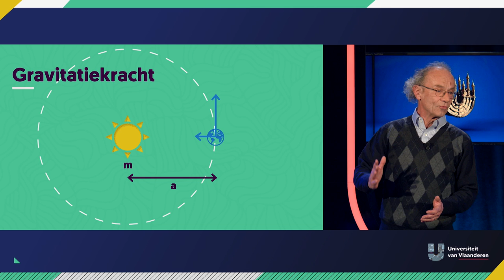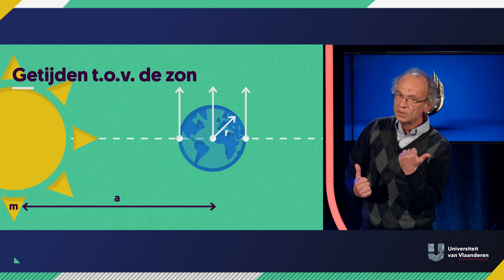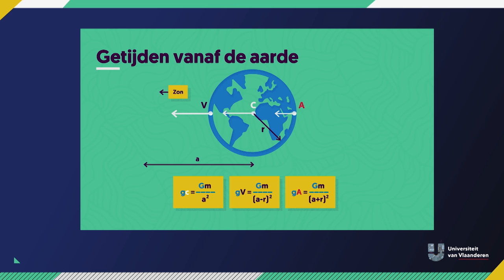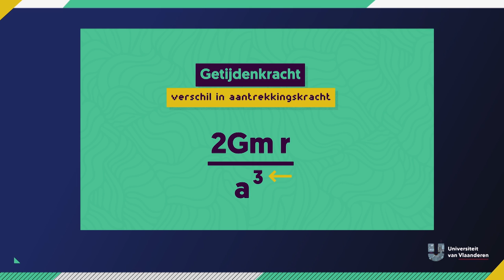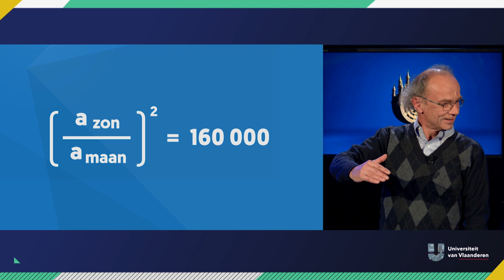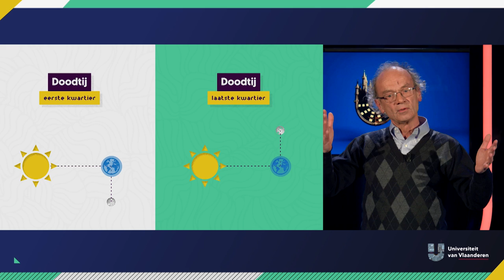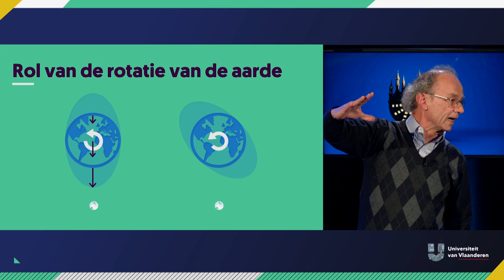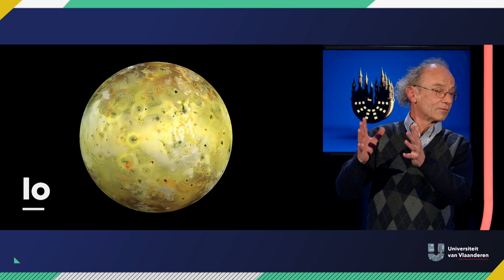Waarom is er eb en vloed?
Over getijden, eb en vloed, de zon en de maan en fouten in de aardrijkskunde-boeken.

Denk jij dat je het antwoord op deze vraag weet? Wel... de kans is héél groot dat je het tóch fout hebt. Heel wat verwoede pogingen heeft sterrenkundige Christoffel Waelkens al gedaan om het antwoord juist in de aardrijkskundeboeken te krijgen, en toch wordt het nog al te vaak fout aangeleerd. Bij ons doet professor Waelkens nog één finale poging om de puntjes op de ij (van getijden) te zetten.